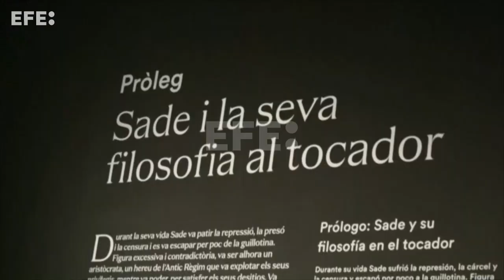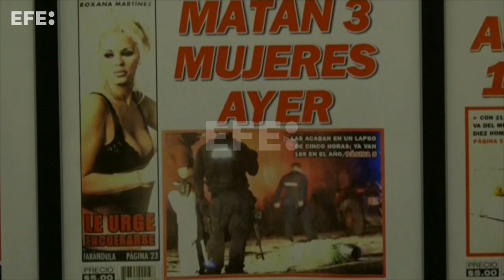Barcelona explora el legado estético, filosófico y político del marqués de Sade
Barcelona, 11 may (EFE).- El Centro de Cultura Contemporánea de Barcelona (CCCB) explora en una exposición el legado filosófico, estético y político del marqués de Sade en la cultura contemporánea, desde las vanguardias de principios del siglo XX hasta la actualidad, en obras de artistas como Dalí, Buñuel, Simon de Beauvoir o Pasolini.
La directora del CCCB, Judit Carrera, ha señalado en la presentación que "aunque nos incomode, Sade nos sigue interpelando, nos habla de los abusos sistemáticos del poder, de los abusos sexuales, y está considerado como uno de los precursores de la cultura queer, y sus escritos pueden interpretarse como una filosofía de la libertad, pero también como una filosofía del mal".
IMÁGENES DEL COMISARIO DE LA MUESTRA ANTONIO MONEGAL. IMÁGENES DE LA MUESTRA.
EDICIÓN Y LOCUCIÓN: SERGIO ANDREU